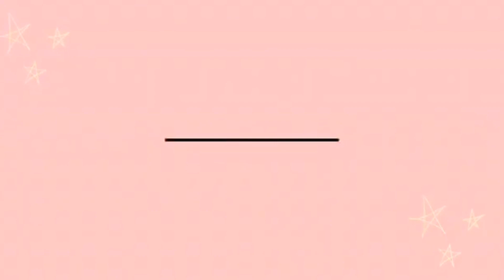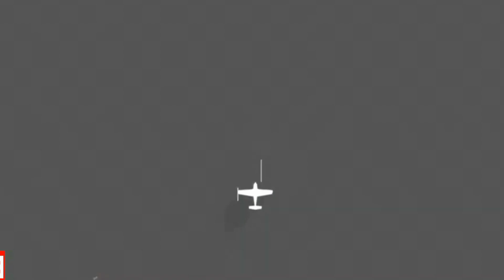Fanar II Colorful Streetlights in Qatar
Aldabra is the main character of a very important International project. By request of the State of Qatar, the Italian brand designed a unique lighting system not only for the model chosen but also for the dimensions. All the 300 masts on the highway, which connect the center of Doha, Qatar’s main city, to the Hamad International Airport, one of the most important airport of the world with more of 30 mio passengers a year, were lighted with a splendour and eclectic touch, typical of the Arabian countries.Wedding Cake Building II Colorful Streetlight in Qatar